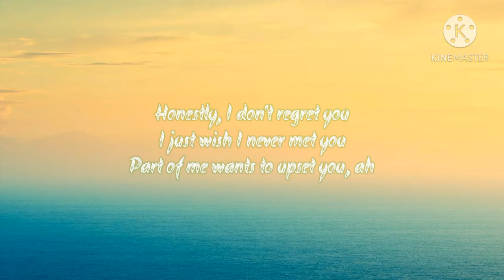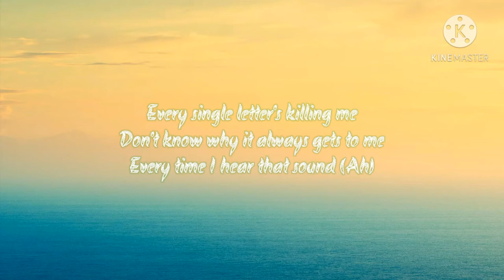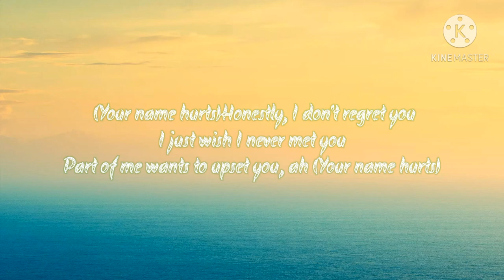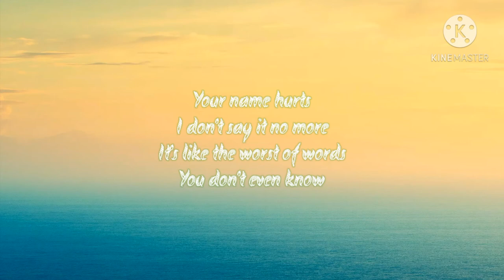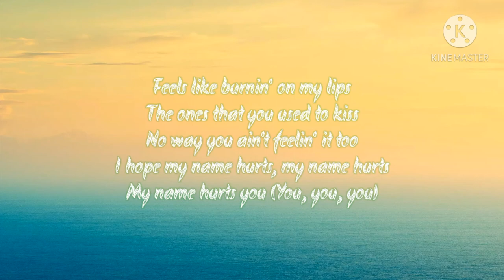Hailee Steinfeld - Your name hurts (Lyrics)